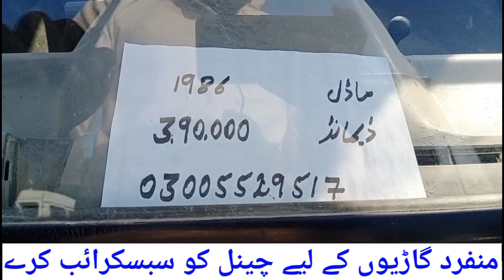Old model suzuki bolan | Carry daba review | 1986 model suzuki bolan | Pak jeep tv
In this video i told you about a very old Suzuki Bolan 1986 model.